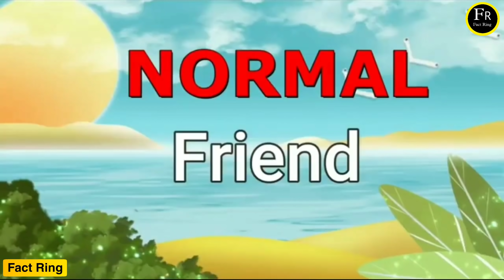Poor ki School Life Vs Amir ki School Life 😂 | Sourav Joshi Vlogs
Hey Guys 😊 In this Video I will see you a short clip of Sourav Joshi Vlogs . If you want to see full vlog check out Sourav Joshi Vlogs YouTube Channel

His brother are also vloggers which are Sahil Joshi Vlogs and Piyush Joshi Vlogs .

Sourav Joshi is also famous for his drawing. And Sourav Joshi another channel name is Sourav Joshi Arts

Sourav Joshi lives in Haldwani and Sourav Joshi is India's number 1 vlogger .

sourabh joshi
sourav joshi
sourav joshi shorts
sourav joshi short video
sorv josh vlog il
sourabh joshi song
joshi block
saurabh joshi
sourav joshi vlogs first video
sourav joshi ki video
joshi
sourav joshi vlogs short videob
sourav joshi ka gana
sourav joshi vlogs new video
sanitizer
sorav josh vlog
Fact Ring
fact ring
factring
Factring